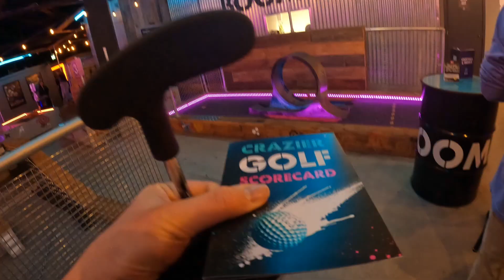Monthly Moments Oct.2023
Enjoy some of the adventure with us!